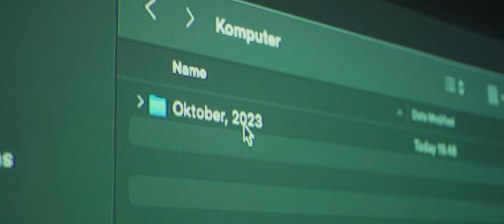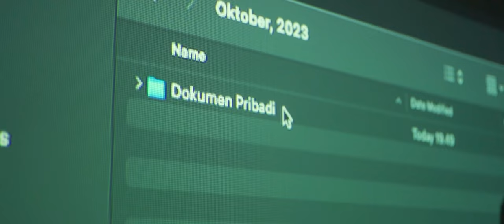ILAM - Paling Berkesan (Official Music Video)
Lyric: Paling Berkesan

Cerita kau dan aku
telah lama berakhir

banyak kenangan indah
yang tak mungkin kulupakan

Reff :
kau memang bukan yang terakhir
yang mengisi hati ini
Tapi memang kau paling berkesan

dan kini kau datang kembali
mencoba mengulang kisah
Walau hanya jadi yang kedua

Apa mungkinkah bisa
Kita rajut kembali

Kisah yang seindah dulu
Saat pertama bersama

Bridge:
Maafkan aku
Tak bisa tinggalkan dia
Dia yang terakhir dihatiku

Composition

Lyric & Music : ILAM

Producer : Veki Fischer, ILAM
Music Arrangements : Veki Fischer

Basic Tracks, Vocal and Music were recorded at VF Audio, Palu - Indonesia
Mixing & Mastering by Veki Fischer at VF Audio, Palu - Indonesia

Photo & Music Video : Tezar Kodongan
Artwork : Tezar Kodongan